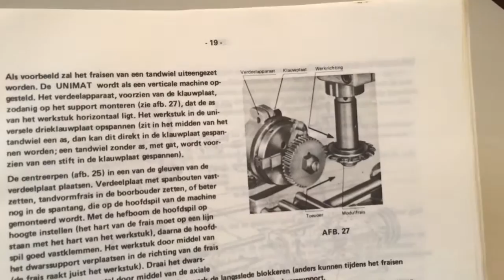For sale: Emco Unimat Sl Db Dividing Head on nielsmachines.com